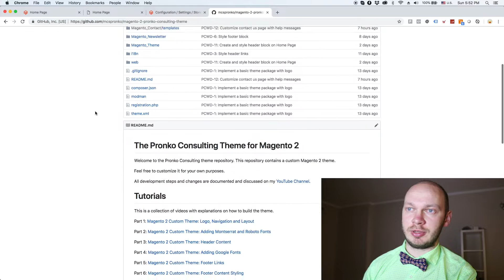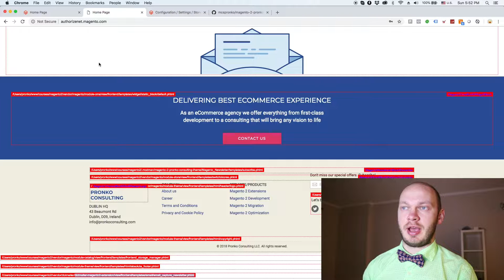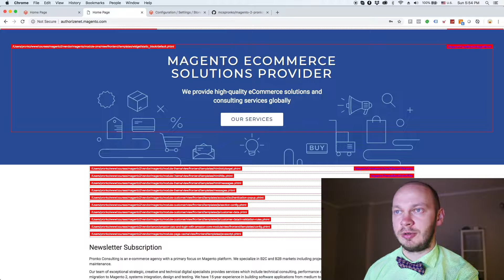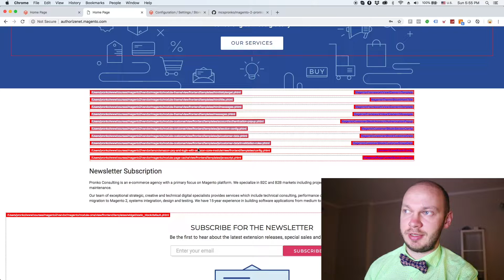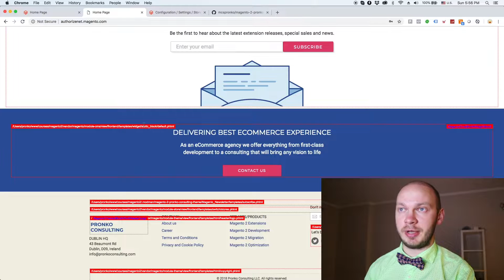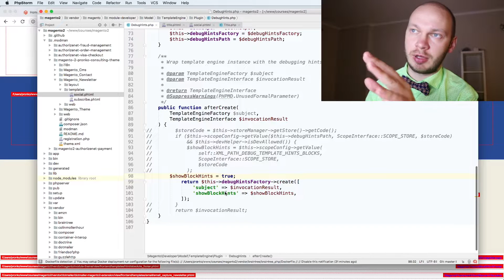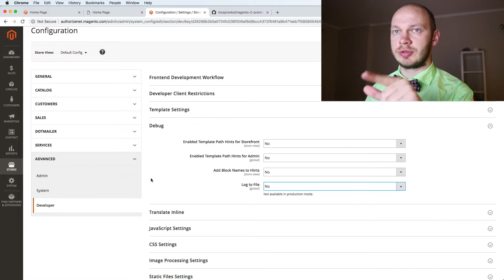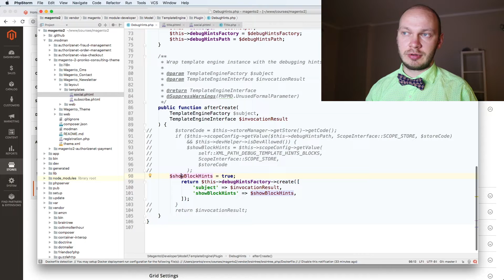How to use Debug Hints | Magento 2 Theme Development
In this tutorial, I will show you how I use Debug Hints in Magento 2 to find out templates paths and its Block Class names when working with Magento 2 Theme development.